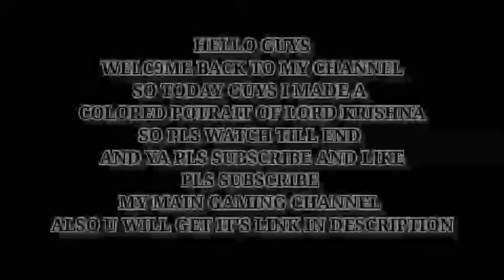Easy colored portrait of Lord Krishna|How to make a portrait